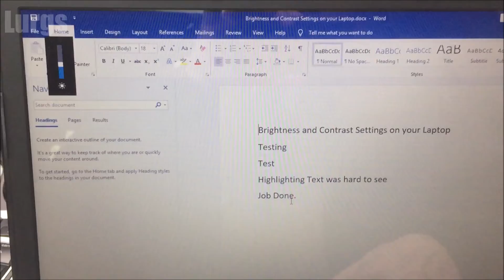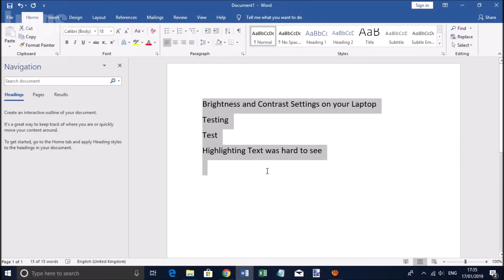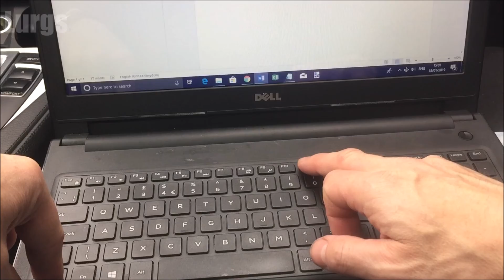How to adjust Brightness AND Contrast on Dell Laptop in Windows 10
Adjusting your Dell Laptop brightness \ increasing brightness on your Dell Laptop is an easy task, I will show you what keys to press for this.
*** But *** Did you know you can also adjust the Dell Laptop Contrast as well which is a really useful feature!
I found that  on the default setting when I was in an application such as Microsoft Word I couldn't see any highlighted text as the Laptop Contrast and Brightness were not set correctly.

In this simple to follow video I will show you how to adjust your Dell Laptop Brightness and Contrast in Windows 10.
In this area you can also adjust the Dell Laptop colour settings if you need to.

Adjusting your Laptop Brightness and Contrast settings is an easy task and can make a world of difference to your User experience.

The Windows 10 Contrast Adjustment is very handy.